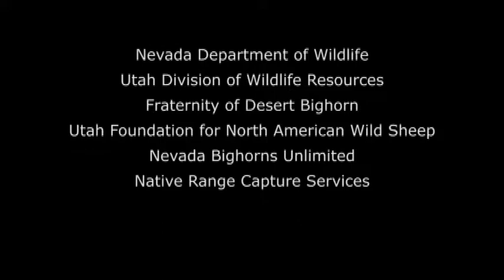Nevada Bighorns On The Move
A cooperative effort to help restore bighorn sheep populations in Utah.